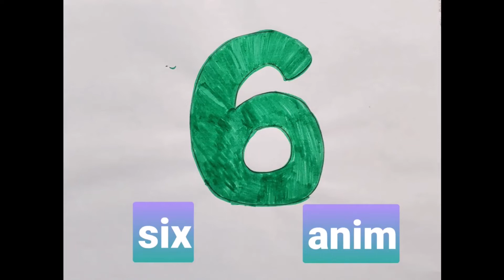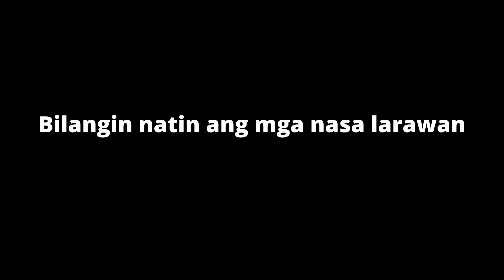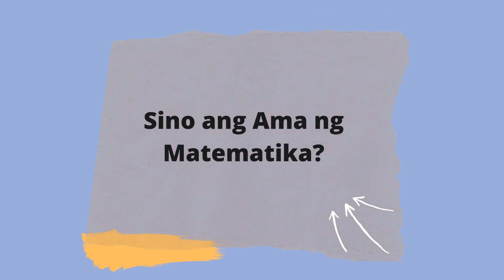Learn in Filipino Numbers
Learn in Filipino Numbers from 1 to 10.

Please maximize or minimize the volume if needed.